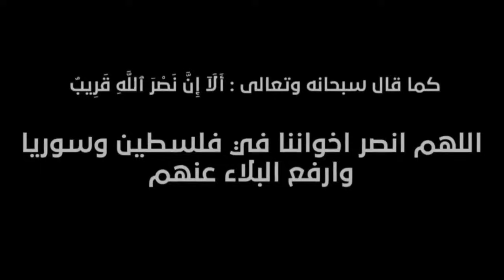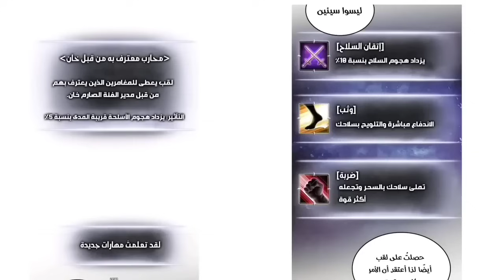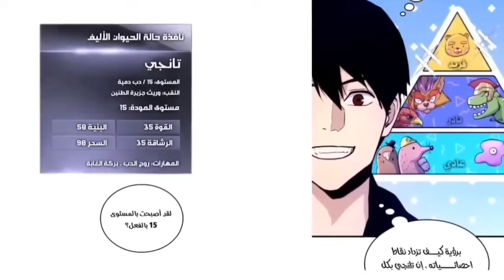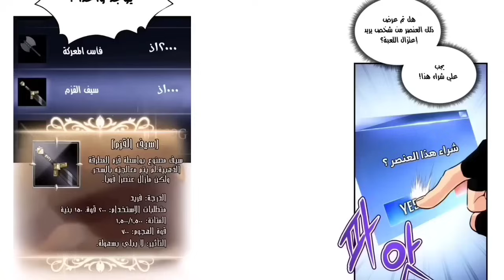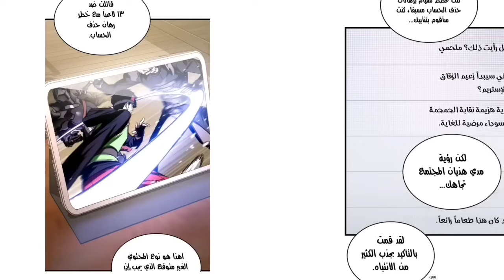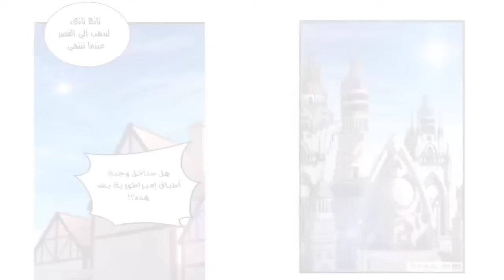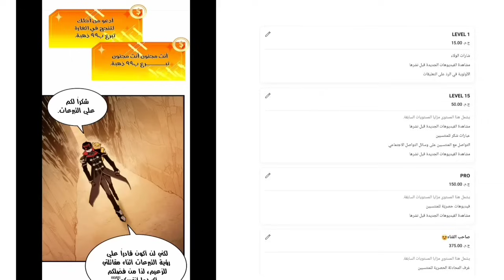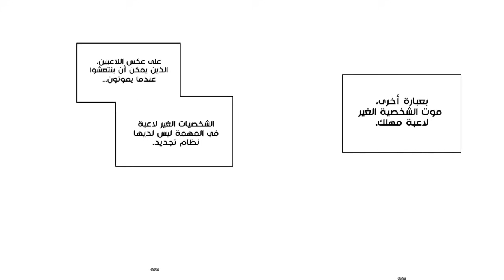الارك الاول من حكايه شاب بينتقل للعبه حرب وهدفه يكون اقوى لاعب فى اللعبه هل هينجح؟ ملخص منهوا